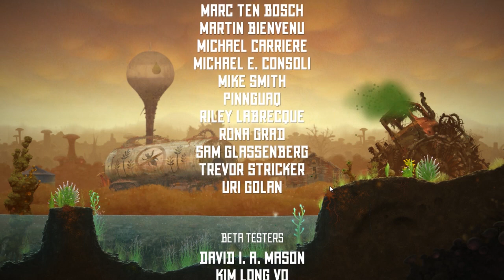Burrito of Victory - Let's Play Mushroom 11 - Finale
Mushroom 11 is a unique puzzle platformer, somewhere in the same vein as Limbo, Feist, Braid, Fly'nn, & And Yet It Moves. You play as a malleable fungus, traversing a desolate post-apocalyptic world and eating everything you come across- using a unique sculpture/deletion mechanic to move. It's really cleverly designed, absolutely gorgeous, and accompanied by a fairly pleasant soundtrack as well. It's charming, and well-worth a look.